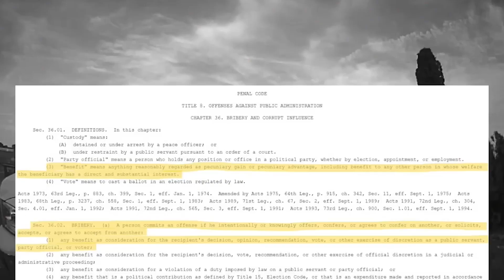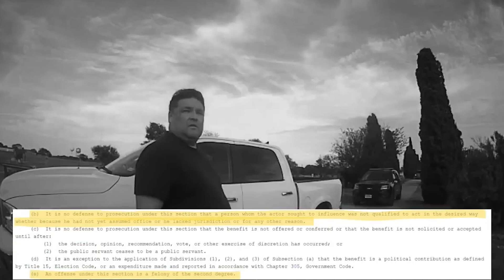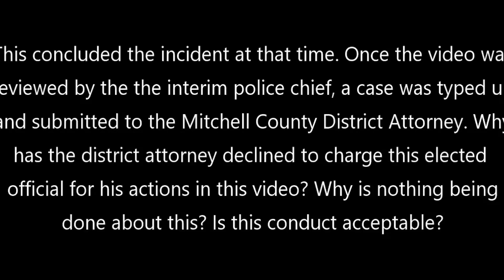Colorado City Councilman Makes Threats Pt 3